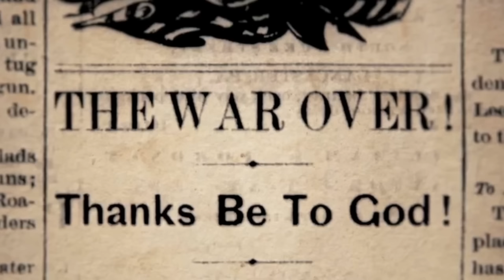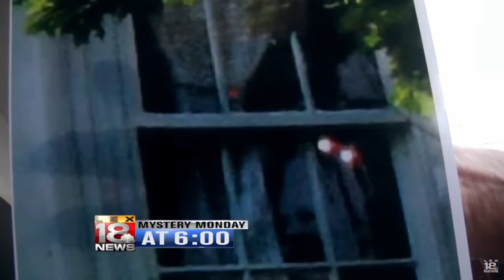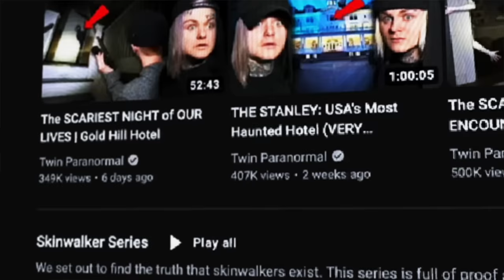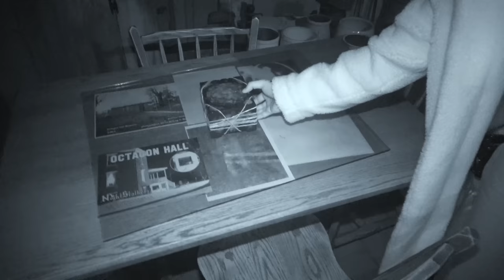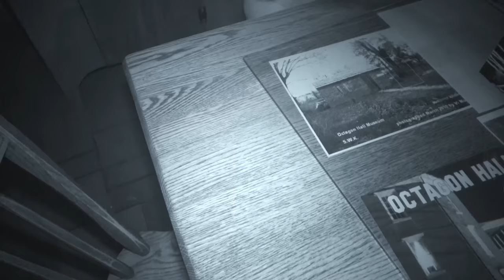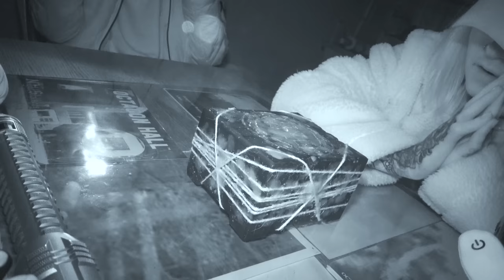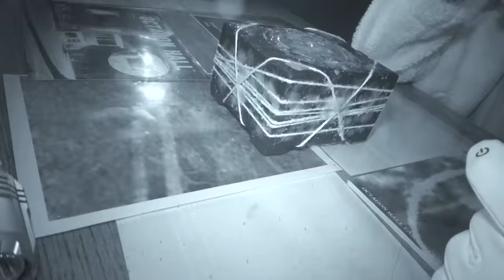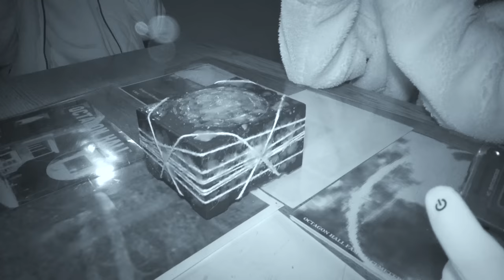The Night a DEMON ATTACKED Us | The Octagon Hall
Twin Paranormal Investigate the most haunted house in the south and get attacked by a demon! They experience some of the scariest most intense paranormal activity yet as they try to make it through the night. This terrifying place is no joke and its one haunted location they will never forget.

About: Twin Paranormal face anything scary from demons to skin walkers and go to the most haunted and terrifying places, bringing you along for the ride. Places like the Washoe Club, the Devils Maze, Skinwalker cave, Asylum 49, Skinwalker valley, the Clown Motel and more!